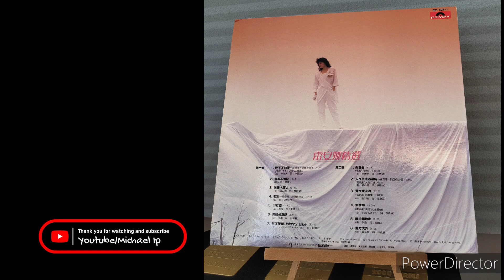舊夢不須記 Annabelle雷安娜1981 By Victor TT-61 Shelter 501#黑膠#vinyl#LP